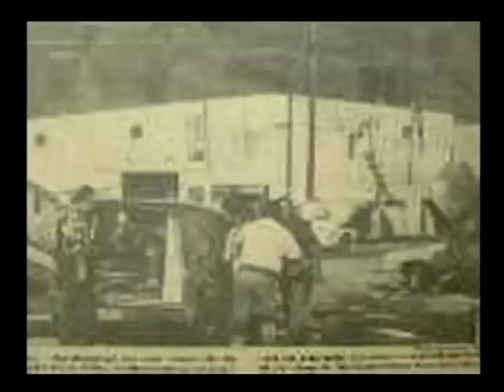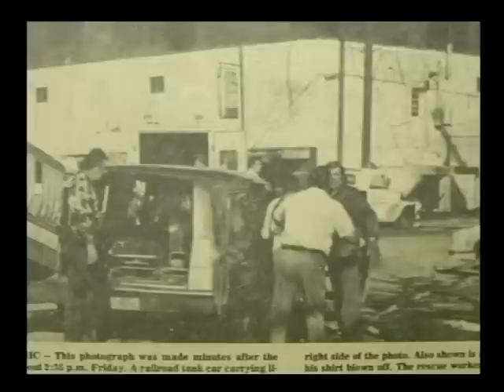Humphreys County Tennessee, WAVERLY DISASTER 1978, photos in THE NEWS DEMOCRAT, front page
Photos on the front page of the Humphreys County News Paper about the Disaster in 1978